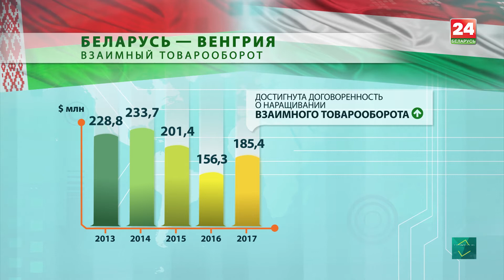Беларусь - Венгрия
19-22 апреля в Будапеште проходят Дни Минска.
Минск планирует наращивать присутствие белорусских товаров в торговых сетях Будапешта.
Дипломатические отношения между Беларусью и Венгрией установлены 12 февраля 1992 года.
Беларусь и Венгрия намерены расширить сотрудничество в фармацевтике и машиностроении.
С 2013 года Минск и Будапешт связывает прямой авиарейс.